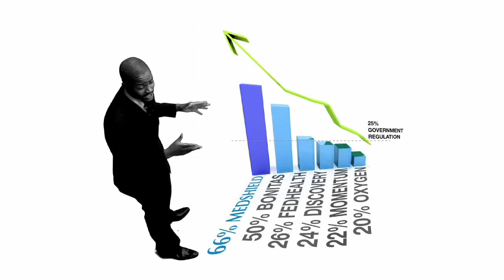Medshield Rates - Cut Down